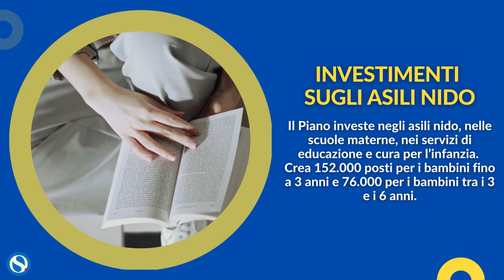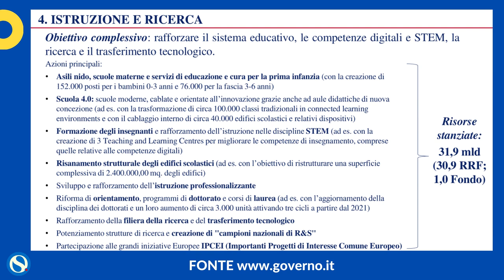Recovery Plan, così l'Italia spenderà i 31,9 miliardi per l'Istruzione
Il Governo ha trasmesso al Parlamento il testo del Piano Nazionale di Ripresa e Resilienza (PNRR).
La quarta missione, “Istruzione e Ricerca”, stanzia complessivamente 31,9 miliardi di euro – di cui 30,9 miliardi dal Dispositivo per la Ripresa e la Resilienza e 1 miliardo dal Fondo.
Il suo obiettivo è rafforzare il sistema educativo, le competenze digitali e tecnico-scientifiche, la ricerca e il trasferimento tecnologico.
Il Piano investe negli asili nido, nelle scuole materne, nei servizi di educazione e cura per l’infanzia. Crea 152.000 posti per i bambini fino a 3 anni e 76.000 per i bambini tra i 3 e i 6 anni.
Il Governo investe nel risanamento strutturale degli edifici scolastici, con l’obiettivo di ristrutturare una superficie complessiva di 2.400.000 metri quadri.
Inoltre, si prevede una riforma dell’orientamento, dei programmi di dottorato e dei corsi di laurea, ad esempio con l’aggiornamento della disciplina dei dottorati e un loro aumento di circa 3.000 unità.
Si sviluppa l’istruzione professionalizzante e si rafforza la filiera della ricerca e del trasferimento tecnologico.